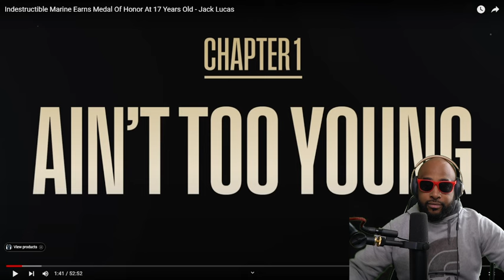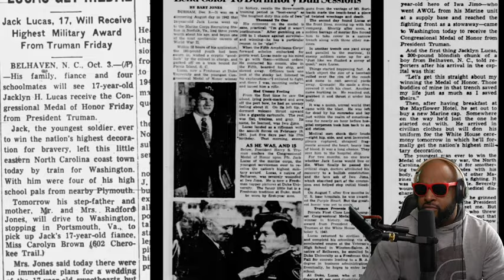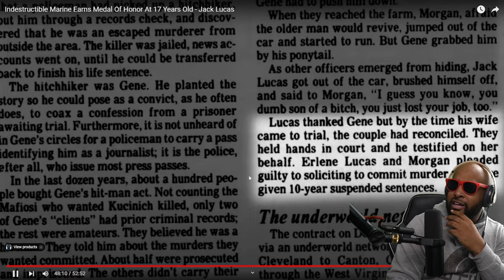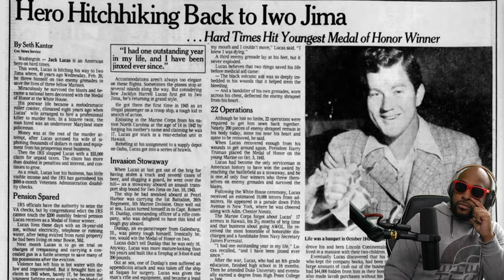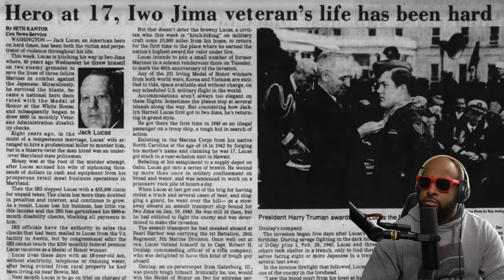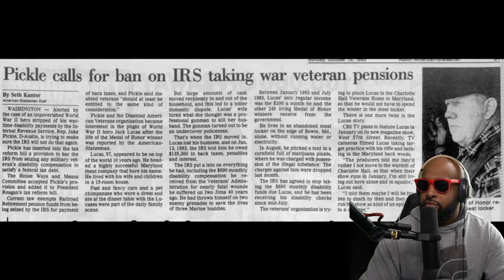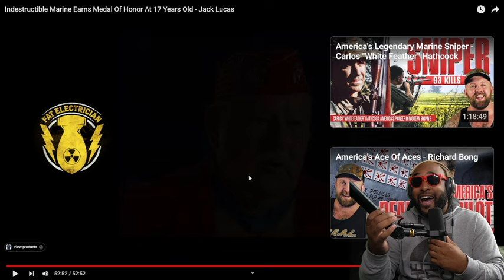THE YOUNGEST MEDAL OF HONOR RECIPIENT'S AMAZING STORY!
► WE HERE!

- HollaSquad